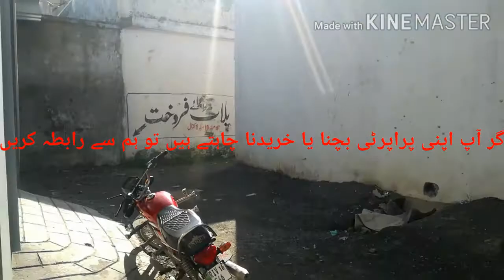House for sale beutifull house best house مکان براۓ فروخت ہریپور Cheap houses in Pakistan